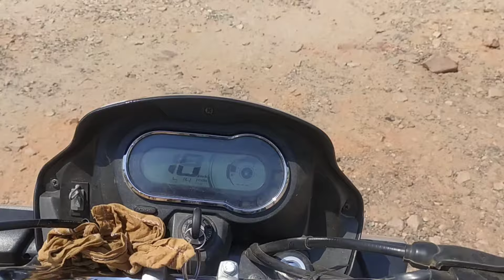mere Gao ka vlog. 🥰🥰 gohar ali shah